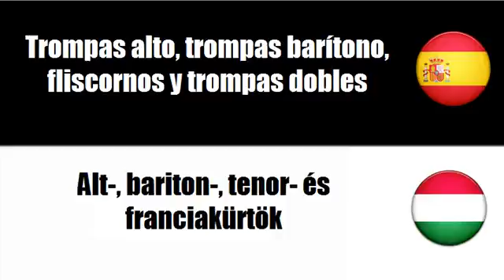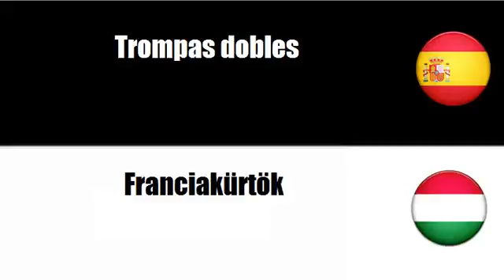Aprenda palavras em Húngaro # Tema = Instrumentos de metal